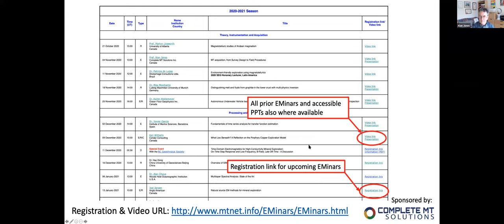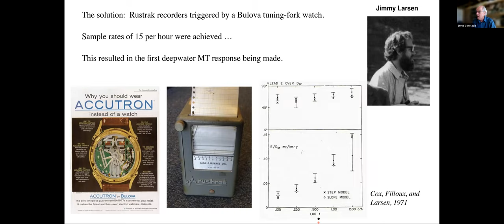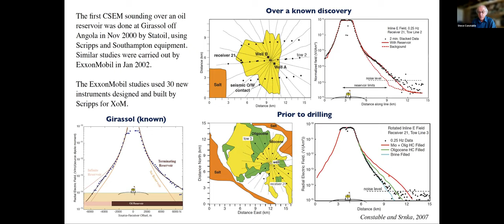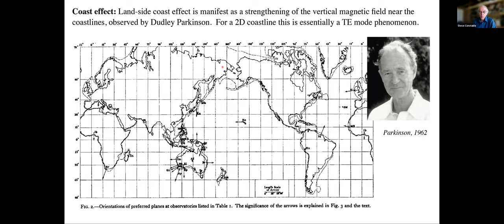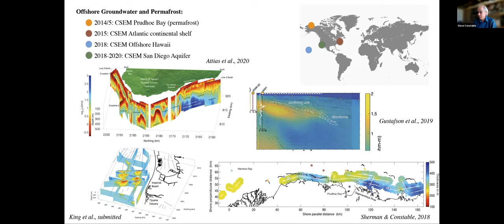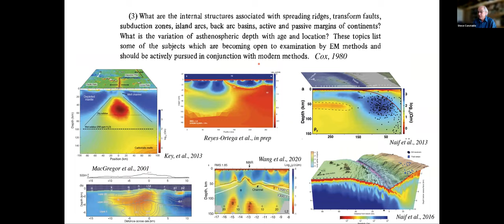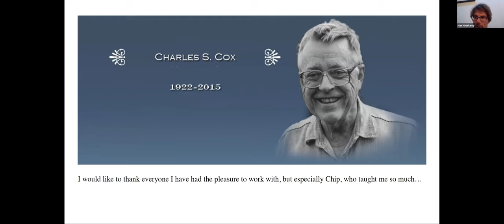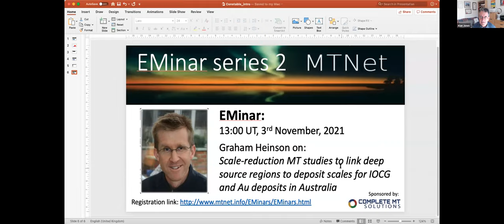EMinar 2.4: Steve Constable - Marine Electromagnetic Methods - Beginnings to Today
Marine EM methods were not born in geophysics, but rather oceanography & military interests. The pioneers of the marine controlled source (CSEM) & magnetotelluric (MT) methods that we use today, Chip Cox & Jean Filloux, were oceanographers who wanted to use electric ﬁeld measurements to estimate water currents, but for this they needed to know the seaﬂoor's electrical resistivity. Interest soon switched to geophysics, and in the space of two years around 1980 Chip had made the ﬁrst CSEM measurements looking for a magma chamber at East Paciﬁc Rise, and submitted a proposal to Exxon suggesting CSEM for direct hydrocarbon detection. Later, other academic groups also developed marine MT and CSEM capabilities. Chip was decades ahead of his time, but when industry started deep water exploration in the late 1990s there was an infusion of interest & money, into marine EM methods that made for rapid progress in both instrumentation & inversion codes. Today, any onshore application of EM methods can be taken into the ocean, and the list includes plate margin studies, resource exploration, groundwater, geothermal, geotechnical, sedimentary structure, gas hydrates, permafrost, and hydrocarbon production & CO2 sequestration monitoring. I will present a few choice examples.
There are, however, differences between land and sea. Like airborne EM on land, transmitters and receivers can be continuously towed for CSEM surveys, but the transmitter is within the most conductive part of the system, making the time domain methods that are favored on land less useful than frequency domain methods. For MT surveys, the ocean-side coast effect distorts both the TE and TM modes in ways that would be considered bizarre on land. The overlying ocean removes high frequencies from the source ﬁeld, and motion of the water creates noise in various frequency bands. However, cultural noise is essentially non-existent, temperatures are stable, and permits are valid for entire surveys, not just one site